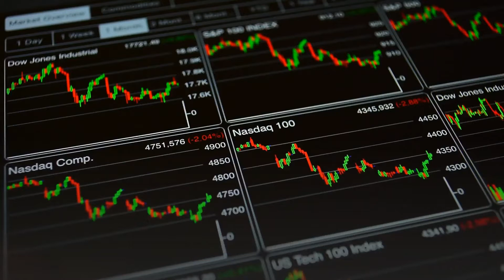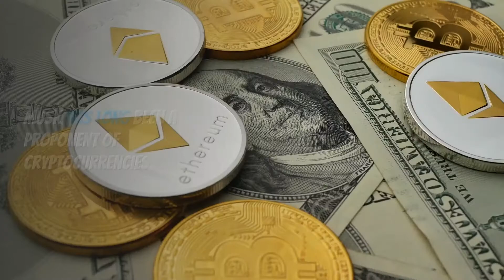Shiba Inu Has Price Up By 18% in 24 Hours - SHIB (Dogecoin Killer): Best Cryptocurrency To Invest In